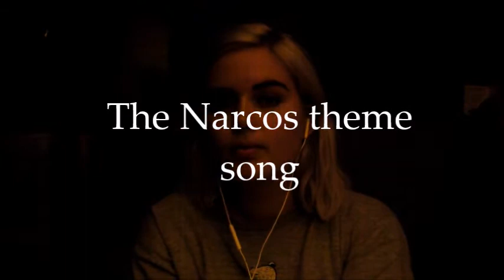Tuyo - Rodrigo Amarante (Narcos Theme Song) | cover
First of all: I'm so sorry to all Spanish speaking people watching this. I'm aware my accent is horrible... Also I filmed this very late at night so excuse the lighting and the quality. I wanted to try something different from my ukulele sooooo Here's a cover of Tuyo by Amarante Rodrigo !